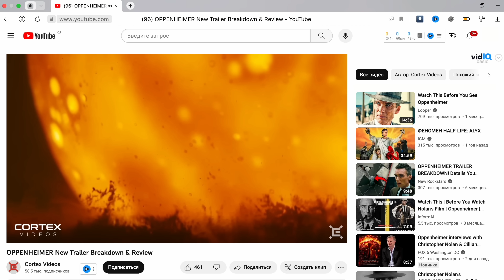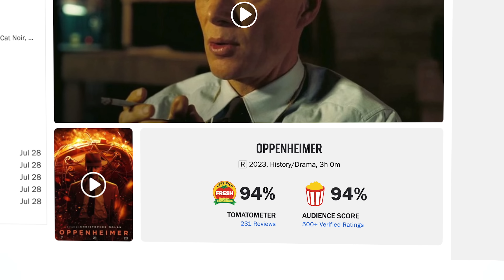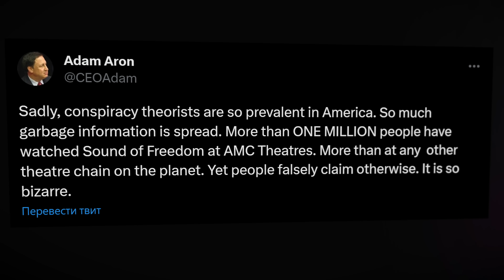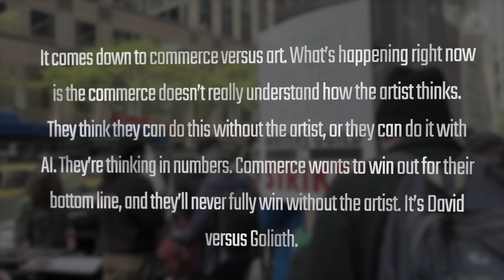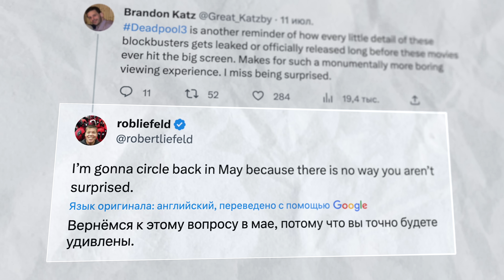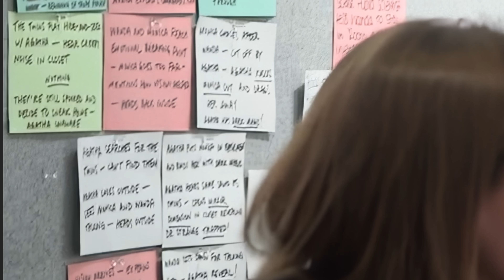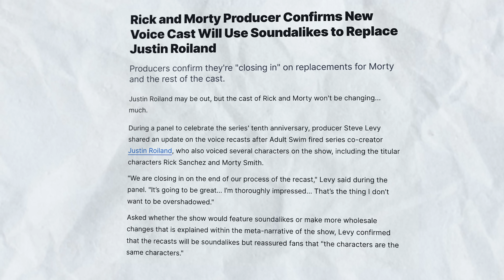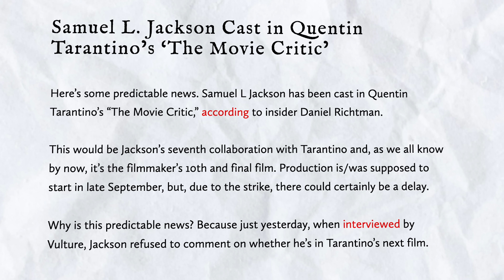Премьера Барби и Оппенгеймера //  Apple покупают Дисней // Заговор в Голливуде | НОВОСТИ КИНО 198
Скачивайте Яндекс Браузер и смотрите иностранные видео с голосовым переводом на русском

Таймкоды:
00:00 - ГЛАВНОЕ
01:10 - ВАЖНЫЕ НОВОСТИ КАНАЛА
01:57 - Кассовые сборы Барбенгеймера
05:14 - Заговор в Голливуде
08:00 - Эппл покупает Дисней
09:25 - Нейросети убивают Голливуд
13:16 - Аквамен 2
13:34 - Новая Киновселенная DC
14:37 - Люди Икс уже в киновселенной
16:02 - трейлер Марвелы
17:35 - Высший Эволюционер жив - канон
18:02 - Вырезанная сцена из ВандаВижен
19:13 - Нолан снимет Бонда?
20:18 - Миссия: Невыполнима 7 плагиат
21:00 - трейлер Gran Turismo
21:35 - Новые трейлеры с Комик-Кона
23:47 - проблемы фильма Borderlands
24:46 - «Кинокритик» Тарантино
25:12 - НОВЫЕ ФИЛЬМЫ И СЕРИАЛЫ
27:31 - МОИ МНЕНИЯ (Черное зеркало 6, Рестлер, Под Сильвер Лейк)